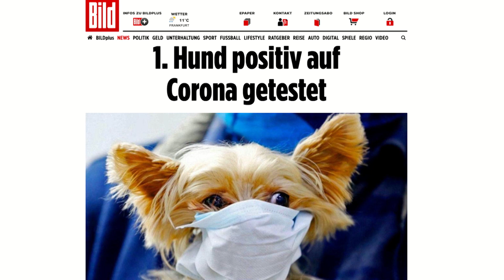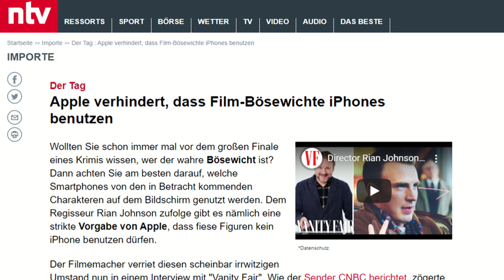Hund von Corona Virus infiziert | Stand-Up | PMKS 580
Aktuelle Schlagzeilen titeln: Das Corona Virus macht auch vor der Tierwelt keinen Halt. Und als wenn das nicht schon schockierend genug wäre, ist das Unternehmen "Tupperware" nun auch noch pleite! 😱